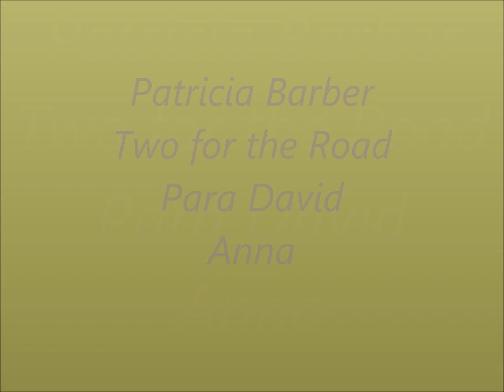Two for the road - Patricia Barber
Steve Walker Paintings
Dedicado a David

If you're feeling fancy free, come wander through the world with me, and any place we chance to be, will be a rendezvous.
Two for the road, we'll travel through the years, collecting precious memories, selecting souvenirs and living life the way we please.
In the summertime the sun will shine, in winter we will drink summer wine, and any day that you are mine, will be a lovely day.
As long as love still wears a smile, I know that we'll be two for the road, and that's a long long while.